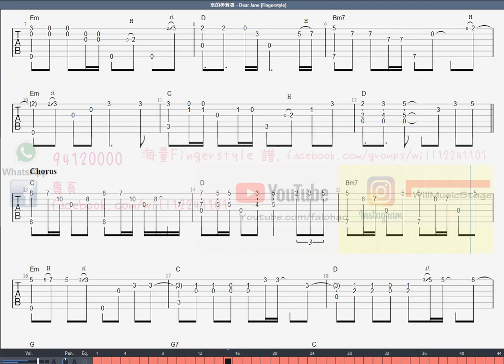哀的美敦書 - Dear Jane [Fingerstyle] 木結他獨奏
[譜] youtu.be/7bZc8f0Oe40
😂 [結他教學] 12分鐘 7點秘訣 學BAR CHORD 必修一課 youtu.be/MjNaHl4HjJM
😂 [結他教學] 彈歌唔洗譜? 識一首就可好多首? youtu.be/mMbxq9hg5Fc
😂 [結他教學] 火速將BAR CHORD 記入腦 唔洗再靠CHORD圖 youtu.be/Hatw0nWpjJo
😂 樂理SOS I :+: Key Chord Scale 互相掛勾 youtu.be/H6sNQiEepyk
😂 [結他教學] 在歌曲段落 句子轉接位加插左手制音 令首歌更添靈魂 youtu.be/9966jZikMTw
🔥買結他點先唔比人昆??
youtu.be/YD-VC2rNl2U
🔥買咩結他練先唔會半途而廢??
youtu.be/JwiAHyXorZg
🔥可能係香港最多免費FINGERSTYLE 譜